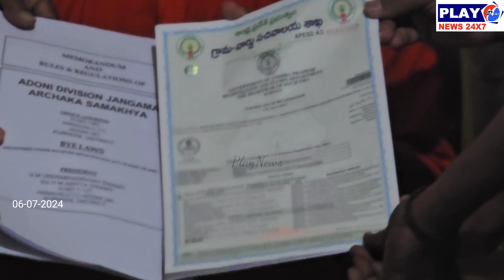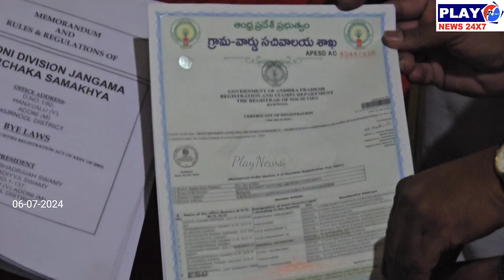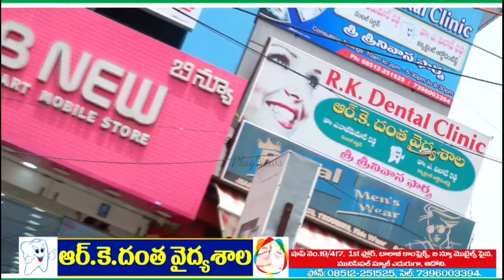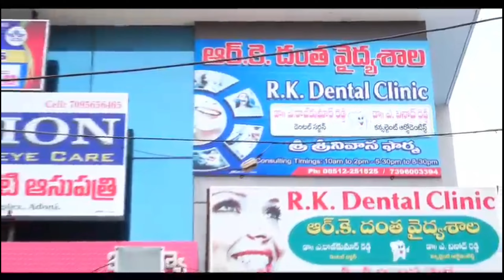బైలా రిజిస్ట్రేషన్ అయినటువంటి పత్రాన్ని గురువుగారి చేత విడుదల చేయడమైనది...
కళ్ళు మఠం నందు గురువుగారి సన్నిధిలో ఆదోని డివిజన్ జంగమ అర్చక సమైక్య సంఘపు బైలా రిజిస్ట్రేషన్ అయినటువంటి పత్రాన్ని గురువుగారి చేత విడుదల చేయడమైనది...ఆదోని డివిజన్ జంగమ అర్చక సమైక్య సంఘము బైలా రిజిస్ట్రేషన్ పత్రం విడుదల కార్యక్రమం...ఈ కార్యక్రమానికి చెన్న బసయ్య అయ్యగారు మరియు చంద్రశేఖరయ్య స్వామి టీచర్ గారు మరియు అల్పూరు మఠం మహర్షి విజయ్ కుమార్ స్వామి గారు మరియు అధ్యక్షులు మరియు సమాజపు సెక్రెటరీ మదిరేగ్రామపు వీరేష్ గారు మరియు జగదీశ్వరయ్య స్వామి విరుపాక్షయ్య స్వామి నాగరాజు గారు తదితరులు అందరు కూడా ఈ కార్యక్రమానికి హాజరైనారు...